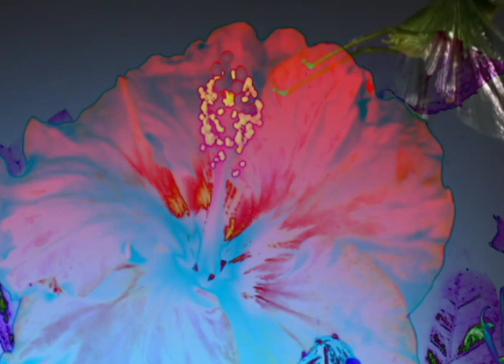Romantic Worshipper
Music track from the Jazzcult "Mecca" CD. Jim Nelson- drums, Gary Brown-bass, Rich Scherer- guitar & keyboard. Video editing, animation, and effects by Rich.